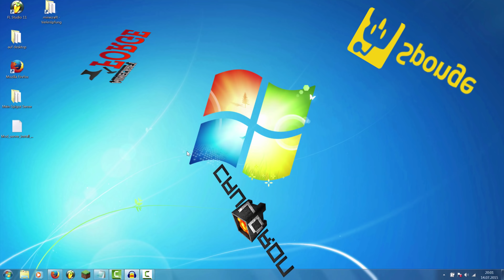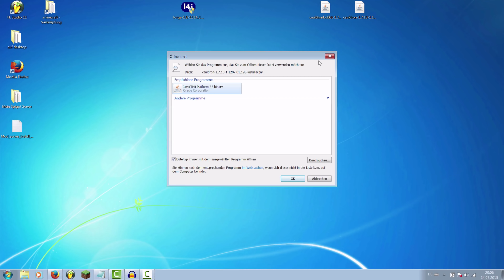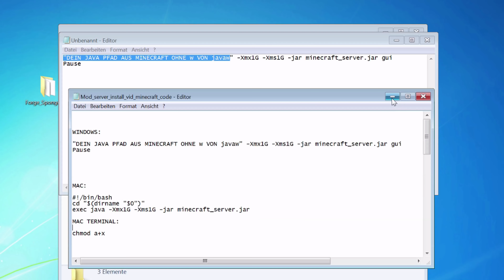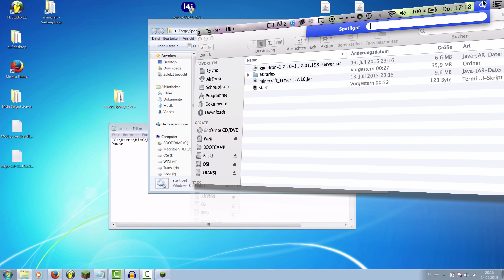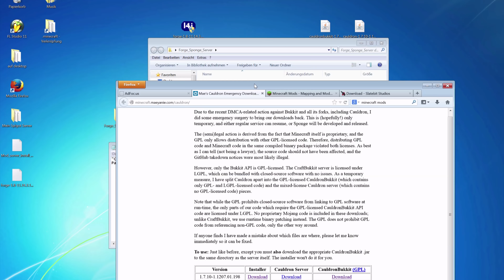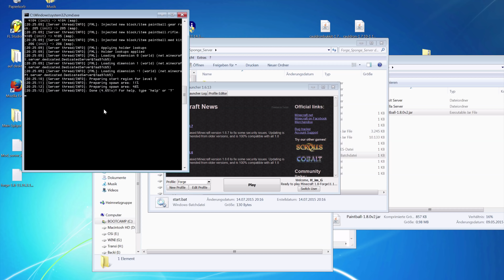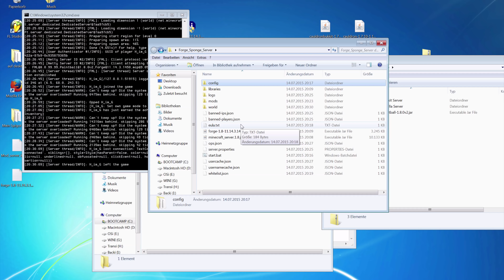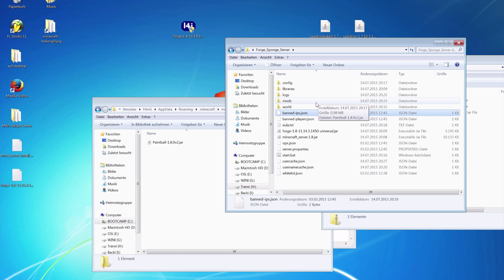⭓ Minecraft MOD SERVER Erstellen | 1.12.2 / 1.12 FORGE Server Installieren DEUTSCH Plugins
⫸Wie du einen Minecraft Mod Server auf Forge 1.12 / 1.12.2, Cauldron oder Sponge erstellen, also Minecraft Mods auf Server Installieren kannst, das erkläre ich dir in diesem Tutorial auf Deutsch für Windows & Mac gleichzeitig! =D
Es gibt drei Arten von Mod Servern für Minecraft: Forge Server, Cauldron Server und Sponge Server.
Dabei ist ein Sponge Server eig. ein Forge Server, der den "Sponge" Mod installiert hat, und so später auch Plugins installieren können wird.
Ein Cauldron Server ist Bukkit / Spigot + Forge - dort kannst du also ganz normale Bukkit Plugins neben Forge Mods installieren! Cauldron wurde allerdings nur bis Minecraft 1.7.10 Weitergeführt.

Bedanken ist Ehrensache.

» Der WINDOWS Code:
"DEIN JAVA PFAD AUS MINECRAFT OHNE w VON javaw" -Xms1G -Xmx1G -jar minecraft_server.1.11.2.jar
pause

» Für MAC:
#!/bin/bash
cd "$(dirname "$0")"
exec java -Xmx1G -Xms1G -jar minecraft_server.1.11.2.jar

» Der Code, den du in terminal eingibst:
chmod a+x

ACHTUNG: Falls du Mehr als 1GB Ram zuweisen möchtest, musst du eine 64 Bit Java version installiert haben. Das sollte bei den meisten der fall sein, falls du aber Probleme bekommst: Hier kannst du dir die 64 Bit Java Version installieren

↯ FAQ / Probleme ↯

» "Wie lasse ich mir auf Windows die Dateiendungen anzeigen?"

» "Die "start.bat" Datei startet nicht!"

↪Sieh zu, dass du bei 9:25 + 10:39 aufgepasst hast, und Ließ die "ACHTUNGS" die ich unter den Code geschrieben hab durch!

✔ Alles funktioniert? = Freut mich, wenn du dem Tut nen grünen Daumen gibst,
oder nen Kommi schreibst, wissen auch Andere, dass ich hier keinen Mist erzähle ;)
✘ Nichts funktioniert? = Schau dir das Vid nochmal genau durch, ließ die "FAQ / Probleme" & guck ob du nichts übersehen hast, bei mir geht es ja auch (;

-Musik by Illocanblo.
If you like his track (SmurfPulser), you can hear it in full lenght at this
-Thanks to soundbible and soundjay for some in/outtro sounds, ManiacV2 (start (first) light room), PeenutDzn (end (last) light room), FaexEditing (Sniper and Bullets), Andrew McCluskey (the "HimGames" font type) and many more who supported me indirectly in my work - Thanks! ;)

Viel Spaß mit deinem eigenen Minecraft Server! =)
MFG HimG